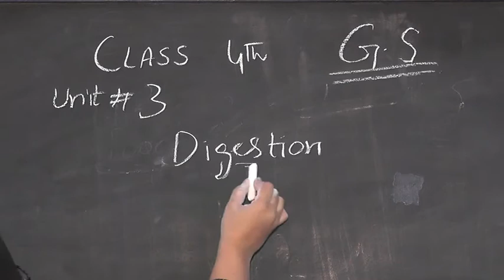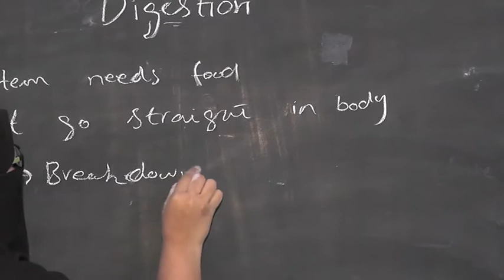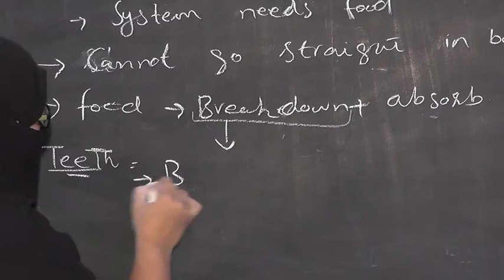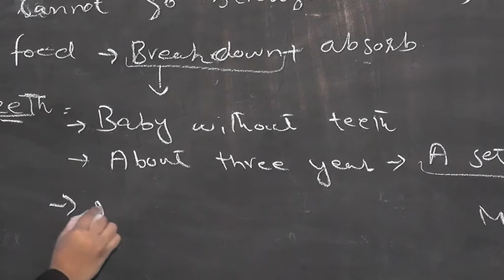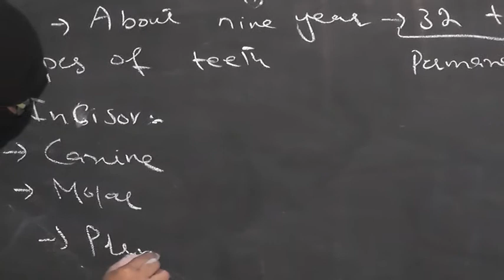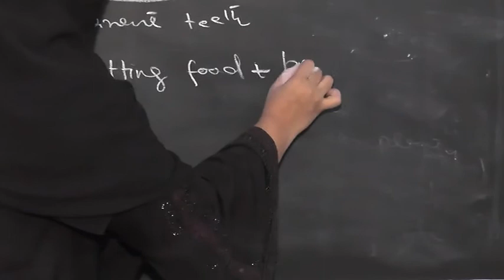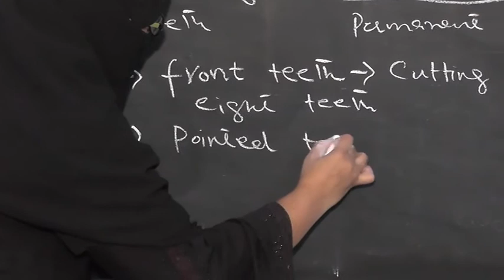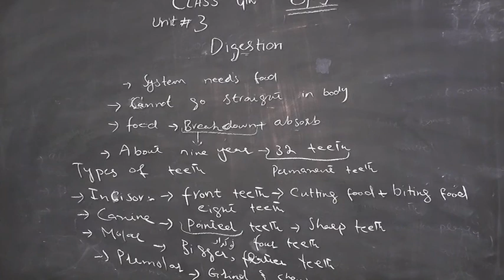Class 4th General Science Unit no 3